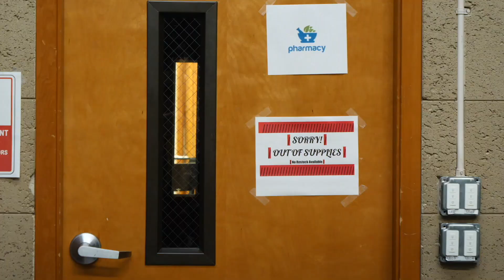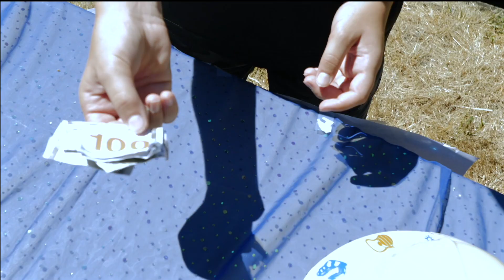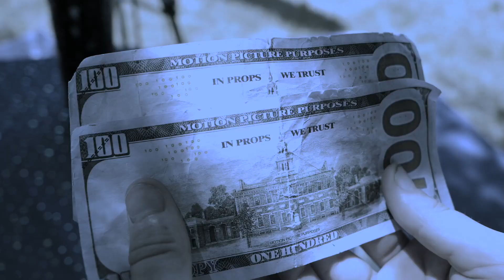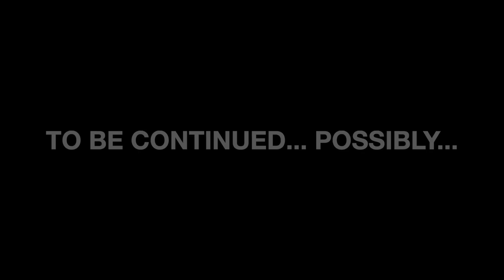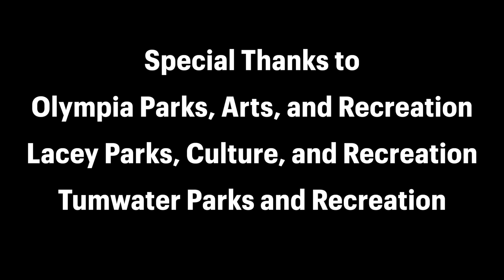YPN 2024: Let's Make a Movie - Guardian of the Future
YPN's mission is to provide digital media education opportunities that inspire, empower and enable diverse populations of young people to develop critical thinking, problem-solving, effective communication, and other important life skills.  Young Producers Network (YPN) serves students age 8 through high school.

Summer programs are held in person, at the TCMedia facilities. Registration is through Olympia Parks, Arts & Recreation & Lacey Parks & Recreation Department, and Tumwater Parks and Recreation. You do not have to be a resident of either city to register.